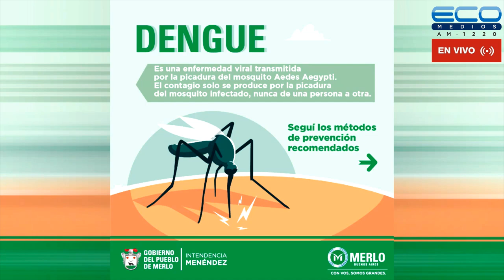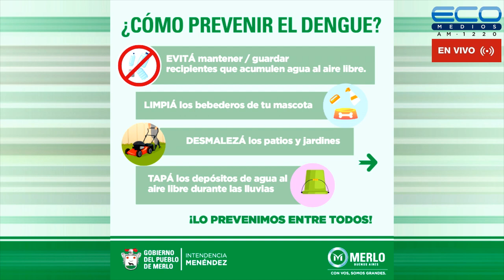CONEXION PARQUES con Lía Ghelfi 25-5-2023